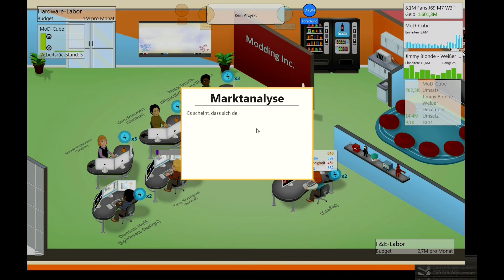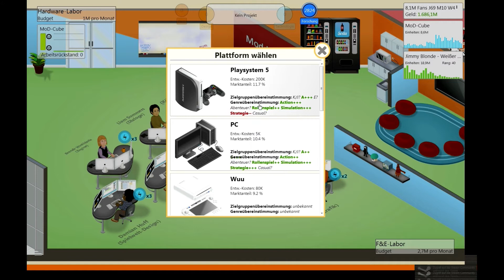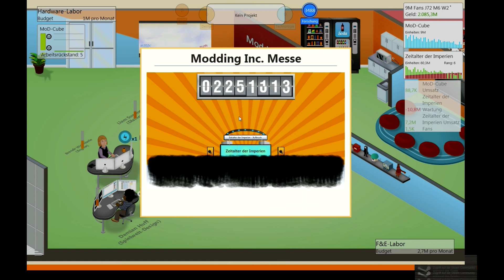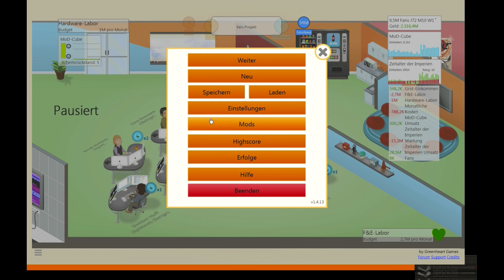Let's Play Game Dev Tycoon - Part 30 - Even MMOre Games and Add-Ons [blind] [Deutsch/German]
Für MMOs scheint es eine generelle Strategie zu geben... die mir nicht gefällt...

~~Streaming~~
TwitchTV: twitch.mod366.de

~~Diverses~~
Animexx: animexx.mod366.de
deviantART: da.mod366.de